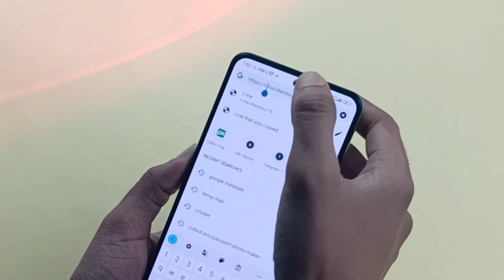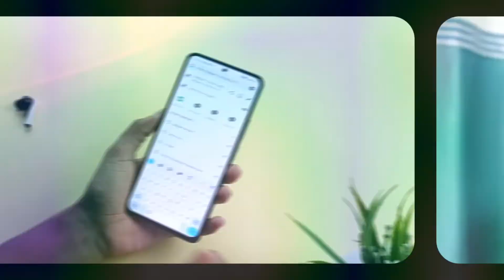Telegram Link Problem Solved | Telegram link is Not Working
Telegram Link not working? Telegram Link Problem Solved. Telegram This site can't be reached problem

& Keep Smiling 😊
                  - ANSUMAN BEHERA